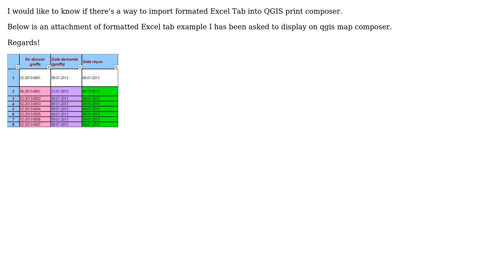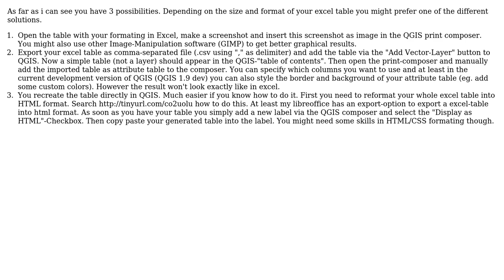GIS: How to import or incorporate formated Excel tab into QGIS print composer?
With thanks & praise to God, and with thanks to the many people who have made this project possible! | Content (except music & images) licensed under CC BY-SA | Music | Images & others | With thanks to user RyanKDalton user Gabriel Giroux user Curlew and the Stack Exchange Network Trademarks are property of their respective owners. You are responsible for your own actions.